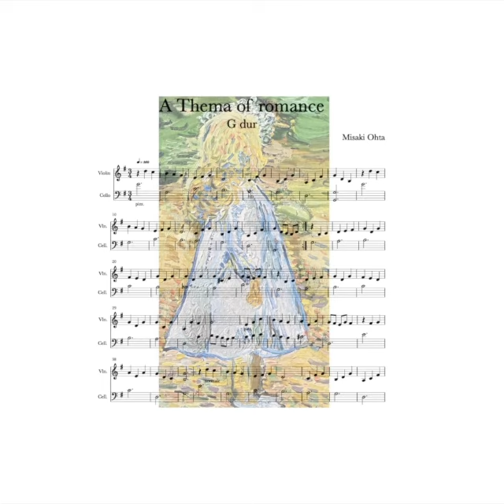フリージアに恋する少女 ト長調 (A girl in love with Freesia)